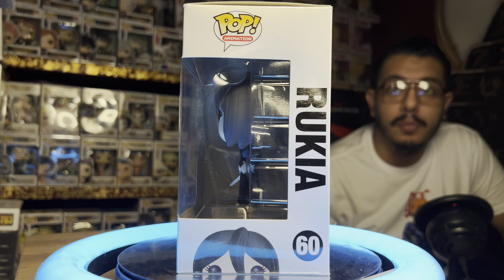Unboxing Especial Del Dia De San Valentín!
En este video les traigo el Unboxing de una caja que me envío un Amigo desde Mexico. La caja contiene 2 piezas una es de Bleach y la otra de los piratas del caribe!.